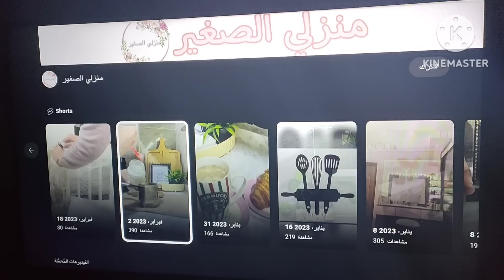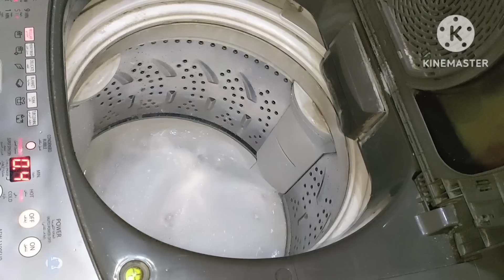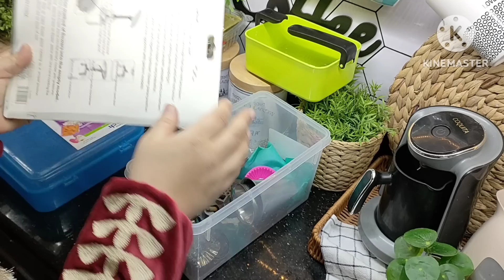ازال الله بعض الأشخاص من حياتك،لانه سمع محادثات لم تسمعها👌تنضيفات رمضان في المطبخ